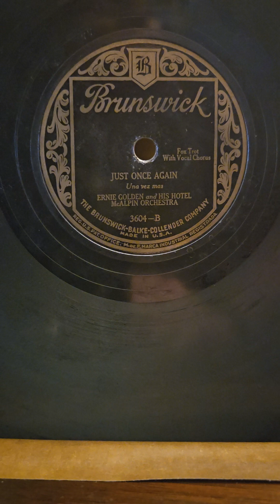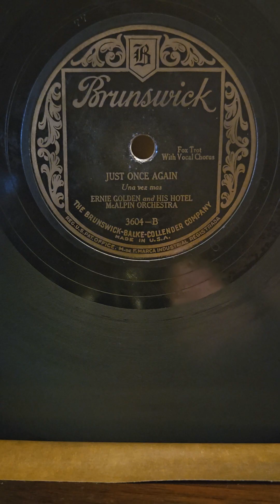Just Once Again - Ernie Golden his Hotel McAlpin Orchestra Brunswick Records #3604 1927